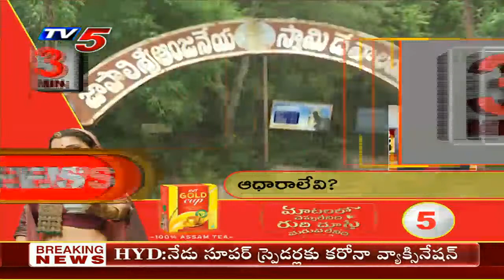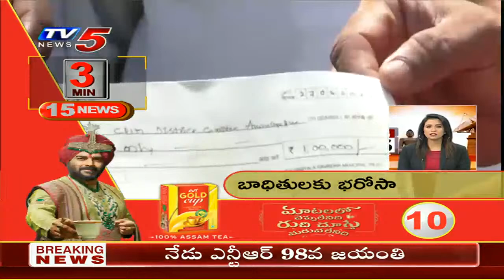3 Minutes 15 News || Telangana News || AP News || Telugu News Live || TV5 News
3 Minutes 15 News || Telangana News || AP News || Telugu News Live || TV5 News